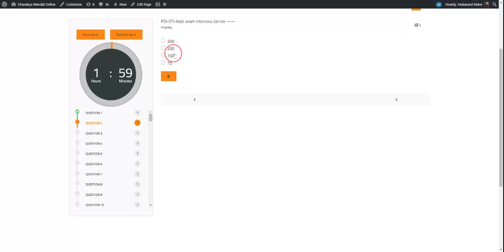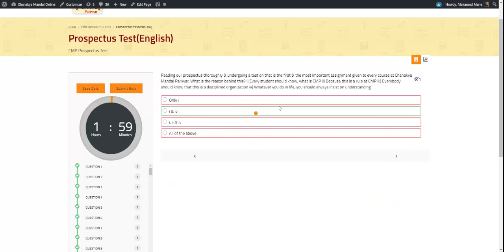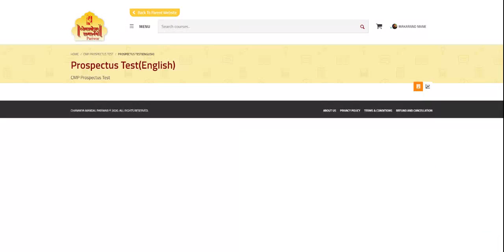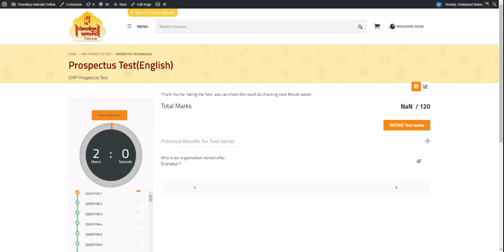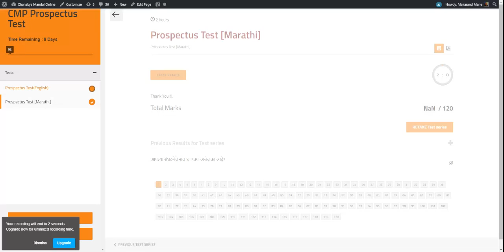Bug: WPLMS React quiz -serious issue with results